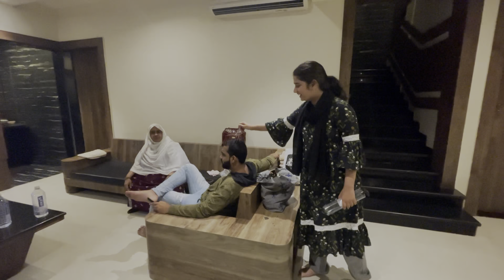O2 Infinity Villa l Stayed at most Demanding villa l